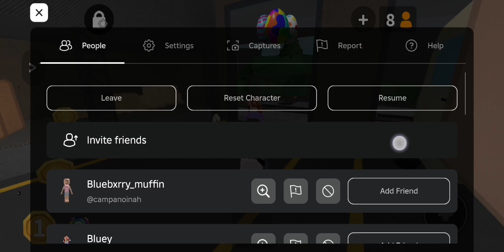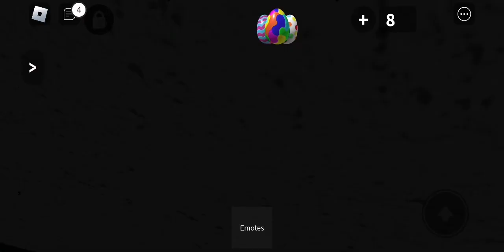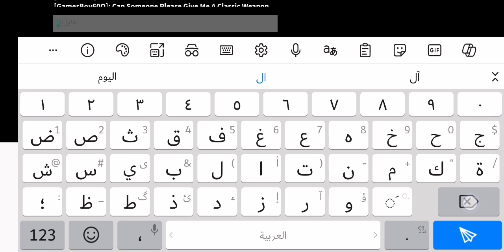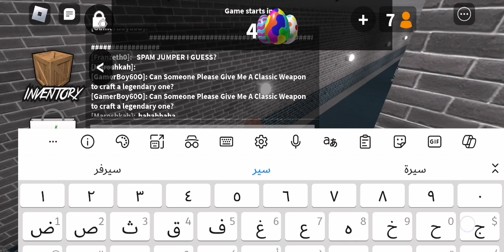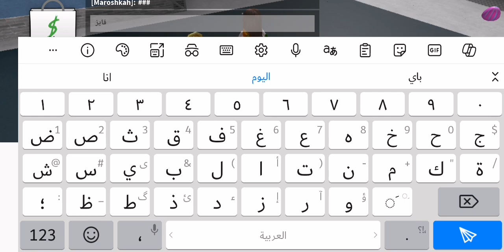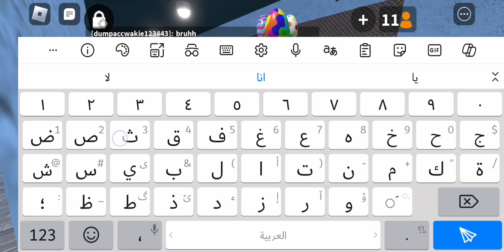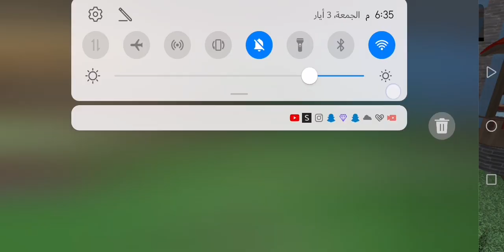(MM2) صويته بدون صوت فا سري😭😭😭